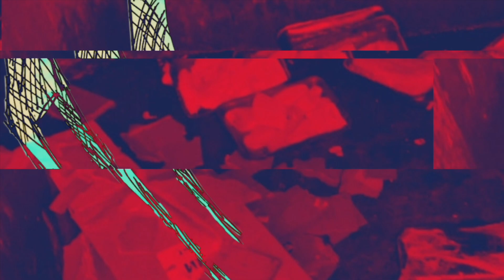Rot (OFFICIAL VISUALIZER)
PINS + NEEDLES OUT NOW!